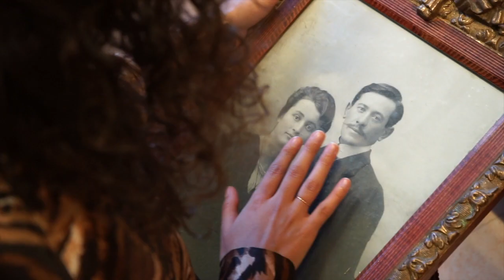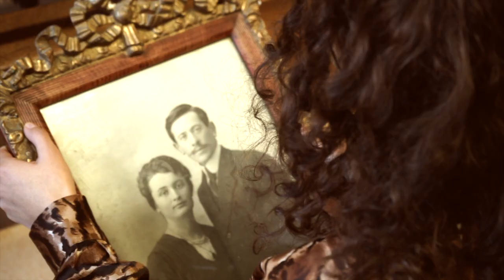GROUPE 3 LA GRANGE AZUL “ENTRE SES MAINS“ V2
La Grange Azul… ne porte pas si bien son nom que cela. Grange, oui. Cet endroit au fumet de paille et de crottin, de bois râpeux et de grains de poussière qui flottent dans la lumière d’été. Azul, non. Synonyme d'évasion et symbole de fidélité, de sagesse, de justice et de la foi, dixit Wikipédia, le bleu prend “Entre ses Mains“ une autre signification. Agissant comme un Cheval de Troie, l’Azul se fait rebelle. S’il vous plaît, un Pitch ne doit avant tout rien spoiler de votre film ! Et Bam. Dès les première paroles du Pitch, on a tout compris du film. Les rapports familiaux, la transmission, l’héritage, les choix quotidiens… Mais, avec un Grand M, c’est un film sacrément réussi, saupoudré de détails que l’œil ne voit pas mais dont l’on se souvient parfois avec fierté, sinon avec angoisse. “Entre ses Mains“ est un film d’émotions, comblées en son final d’une chanson merveilleuse. Comme l’a si bien souligné Stéphanie Kunert, il s’agit là d’un récit féministe, une prise de parole politique. Et si les Soyeux Lyonnais s’avéraient avoir toujours en fait été : les Soyeuses Lyonnaises ?

Coordination : Elsa David
Elisa Boscaro
Léane Lavoine
Juliette Reverger
Chloé Pratt
Clémence Faure
Alexis Rodriguez